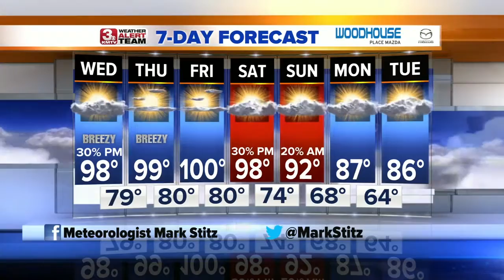Mark's Morning Forecast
A dangerous combination of heat and humidity arrive today and continue the rest of the workweek.